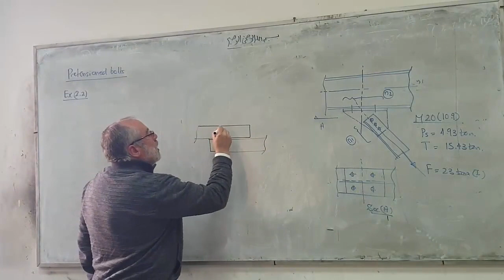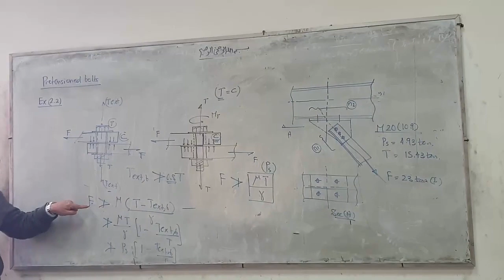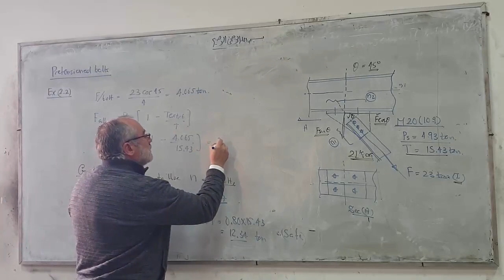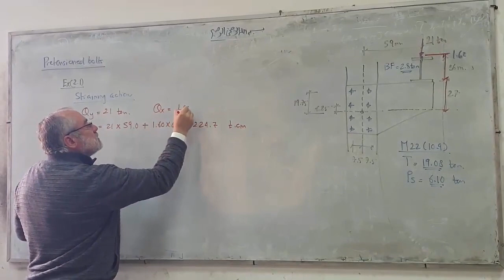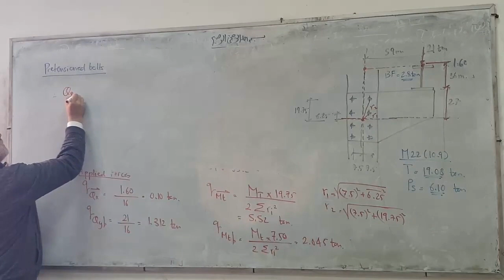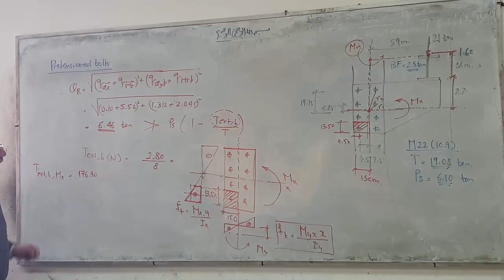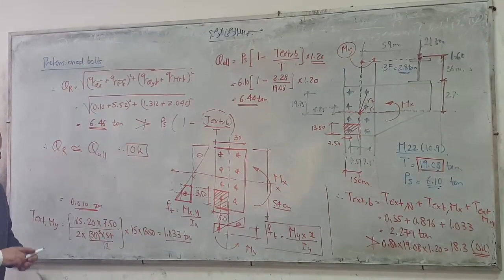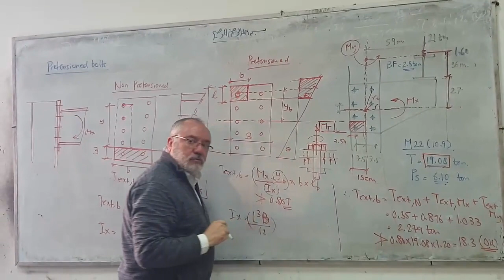السكشن الثامن استيل د.شريف صفر تالته مدني هندسة القاهرة